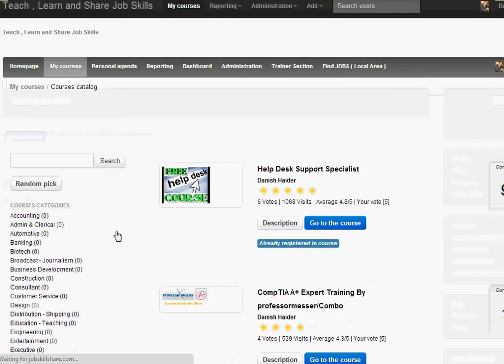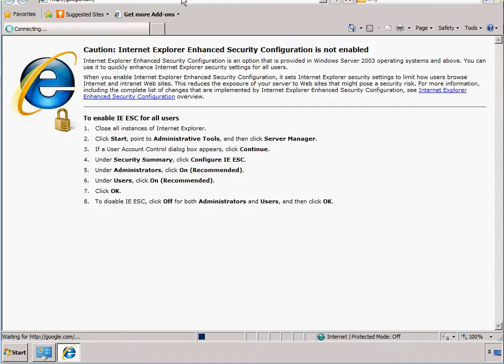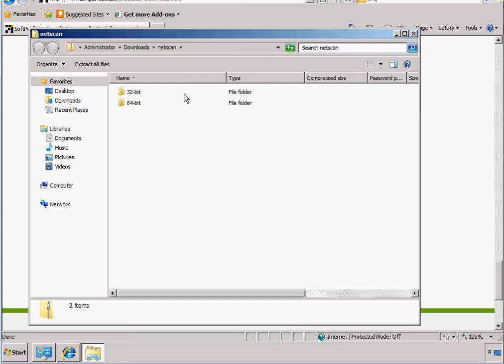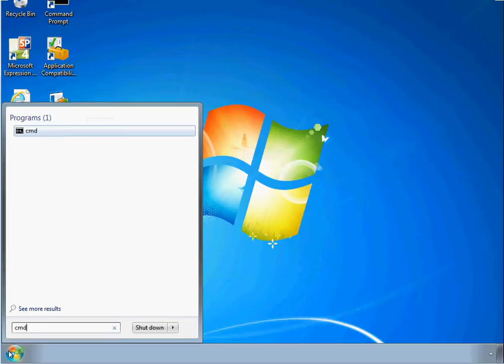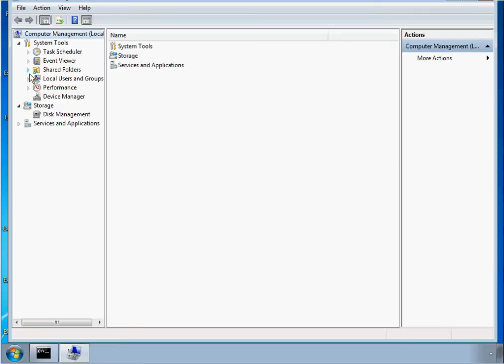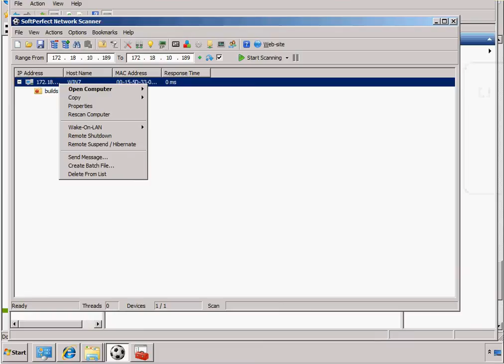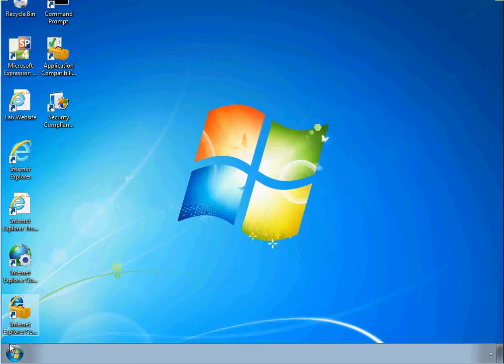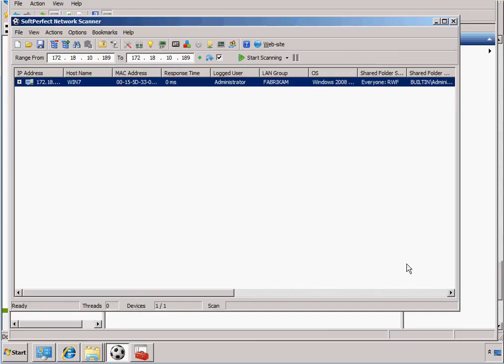Help desk Support Specialist Tools